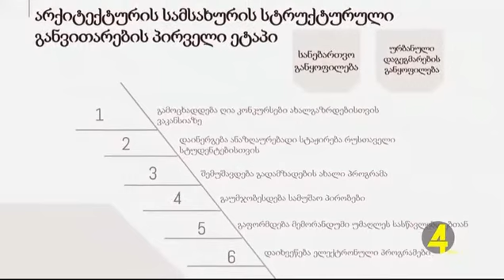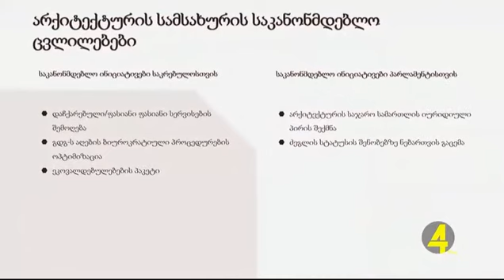რუსთავის მერმა ქალაქის ურბანული განვითარების ახალი შესაძლებლობების პრეზენტაცია წარადგინა